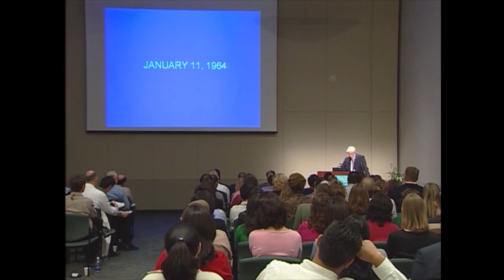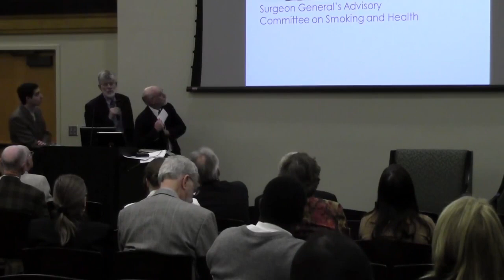Surgeon General's Report Anniversary Event - Dr. Alan Blum